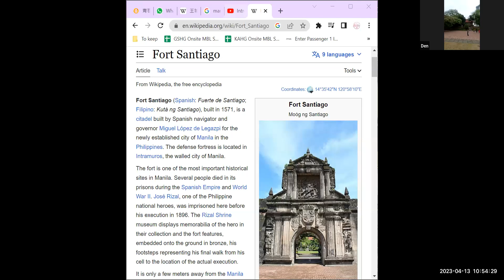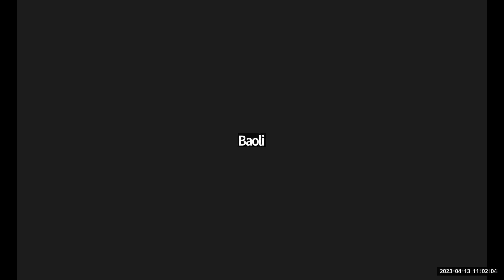Manila City [Jalan Jalan Philippines] (Broadcasted 13th April 2023)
Engagement by Offbeat Singapore for senior citizens, tour around Manila's various locations virtually
走走吧菲律宾 - 在网上旅游菲律宾景点